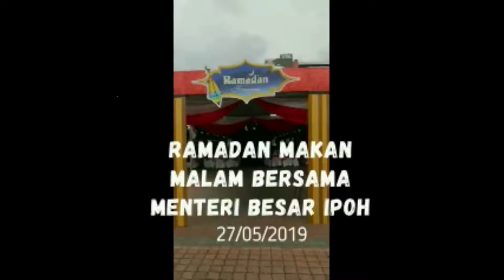Air Cooler KIMI 120Pro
AIR COOLER
MODEL: KIMI AC-120
Air Flow: 12000m³/h
Frequency: 50Hz
Power: 0.55kW
Voltage: 220V
Water consumption: 6 -  10 L/h
Water storage: 90L
Weight: 55 Kg
Outlet size (L) x (H) : 620 x 650 (mm)
Noise: ≤54dBA
Suitable area: 40 – 60m²
Body material: Engineering plastics
Water outlet: YES
Water inlet: YES
Overall dimensions: (L) x (W) x (H) : 920 x 630 x 1380 (mm)